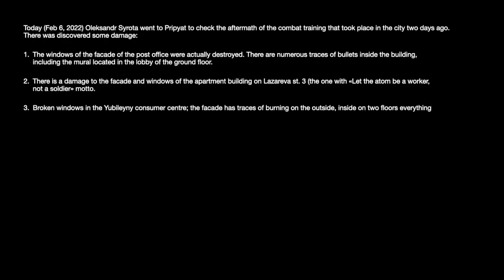Aftermath of the tactical exercises in Pripyat (6 Feb, 2022)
Today Oleksandr Syrota visited Pripyat to check a site of the recent combat training that took place in the city on February 4, 2022. This is what was noted as new damage.
This video does not have a sound.